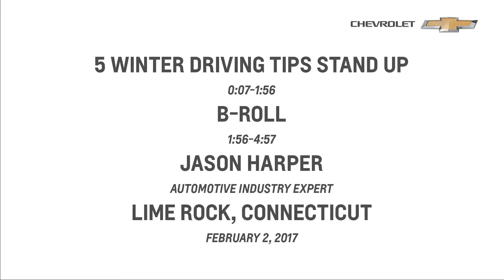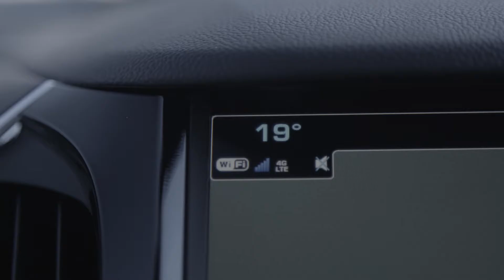Chevrolet Winter Driving Tips B roll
At Chevrolet of Spartanburg we want to make sure that you and your new Chevrolet make it to your destination safely. Watch this quick video on winter driving tips and feel free to give us call or stop by if you have any questions about winter driving.